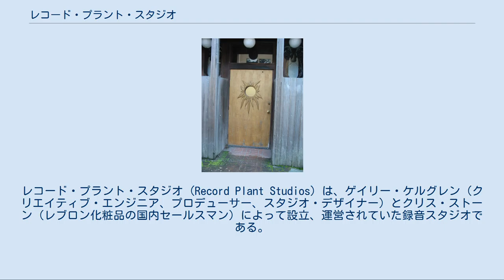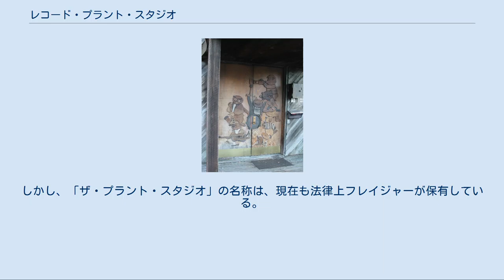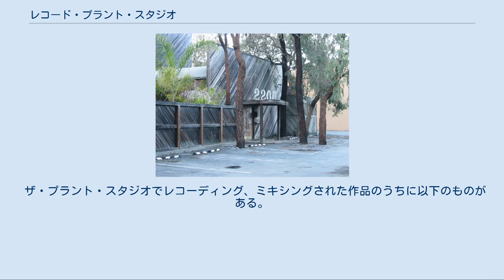レコード・プラント・スタジオ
レコード・プラント・スタジオ (Record Plant Studios) は、ゲイリー・ケルグレン（クリエイティブ・エンジニア、プロデューサー、スタジオ・デザイナー）とクリス・ストーン（レブロン化粧品の国内セールスマン）によって設立、運営されていた録音スタジオである。
 レコード・プラントは、1968年に最初のスタジオをニューヨークのウエスト44番街321 (北緯40度45分33秒 西経73度59分24秒 / 北緯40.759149度 西経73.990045度 / 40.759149; -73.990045) に。
翌年2件目のスタジオをロサンゼルス (北緯37度35分58秒 西経122度14分20秒 / 北緯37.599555度 西経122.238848度 / 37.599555; -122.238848) に。
そして1972年に3件目をカリフォルニア州サウサリート (北緯37度51分49秒 西経122度29分47秒 / 北緯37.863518度 西経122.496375度 / 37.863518; -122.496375) に構えた。
しかし、1980年代にニューヨークとサウサリートのスタジオの経営者が代わったため、最終的に残ったロサンゼルスのスタジオがメイン・スタジオとなった。
なお、ロサンゼルスとサウサリートのスタジオは現在別々の経営の元で運営されており、ニューヨークのスタジオはすでに閉鎖となっている。
ロサンゼルスのスタジオは「ザ・レコード・プラント」、サウサリートのスタジオは「ザ・プラント」の名でも知られている。
 レコード・プラントが大きな成功を収めるに至った大きな要素に、ゲイリー・ケルグレンがフランク・ザッパやジミ・ヘンドリックス、ヴェルヴェット・アンダーグラウンドなどといった伝説的アーティストと築き上げた太いパイプや仕事振りのほかに、ケルグレンが追い求めた、単に快適なだけでなくアーティストの創造力を掻き立てるようなスタジオ設計があげられる。
ケルグレンのスタジオ設計は、従来の録音スタジオの概念に大きな変革をもたらし、現在に見るスタジオの形を作り上げるものであった。
レコード・プラントがオープンする以前のスタジオといえば、4面の白い壁に硬い木製床、椅子は折り畳み、照明は蛍光灯がお決まりであったが、ケルグレンの設計したスタジオには優れた音響性能と最先端の設備が整ったうえ、リビングのような快適性があった。
そのため、アーティストをして「ここに住みたい」と幾度も言わしめるほどの空間へとスタジオを変えてしまった。
浴室の設置も、これまでのスタジオにはない斬新なアイデアであった。
 レコード・プラントで最初にレコーディングされたアルバムは、1968年にリリースされたジミ・ヘンドリックス・エクスペリエンスの『エレクトリック・レディランド』であった。
その後、何年もにわたって、何百枚ものアルバムがこのスタジオでファースト・カットされた（イーグルスの『ホテル・カリフォルニア』やフリートウッド・マックの『噂』、スティーヴィー・ワンダーの『キー・オブ・ライフ』など）。
1970年代にはハウス・エンジニアのシェリー・ヤクスやロイ・チカーラが、多くの地元バンドがスタートを切れるようにと、セッション・タイムや機材面でのバックアップ、デモ・テープのエンジニアリングやプロデュースを買って出た。
結果的に、レコード・プラントでレコーディングされたアルバムがビルボード・チャートのトップ100の10%近くを占めるに至り、レコード・プラントのマーケティング・プランが成功した例の一つとしてあげることができる。
 レコード・プラント・スタジオは、これまでにロックンロール、レゲエ、カントリー・ミュージック、パンク、ブルース、フォーク、ソウル、ザディコ、ヒップ・ホップ、ロカビリーなど、ほぼ全ての音楽ジャンルにおいてアーティストを迎え入れてきた。
 サウサリートのザ・プラント サウサリートのスタジオは1980年にローリー・アンネ・ネコチェアに売却されているため、ロサンゼルスのスタジオとは異なる経営の元で運営されている。
 ボブ・ホダスによって運営されていた。
その後、スタジオの名称は「ザ・プラント・スタジオ」（もしくはシンプルに「ザ・プラント」）となった。
彼女の死後、1984年にスタジオはネコチェア・トラストからスタンレー・ジェイコックスに売却された。
 1985年、ジェイコックスがクエールードとメタンフェタミンを製造し、それら...